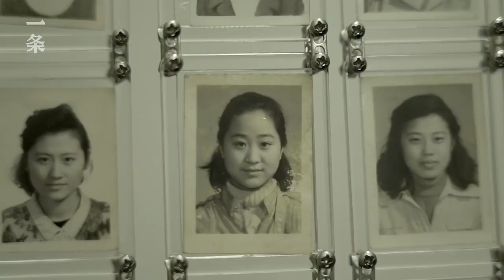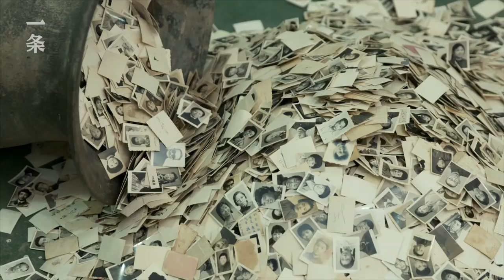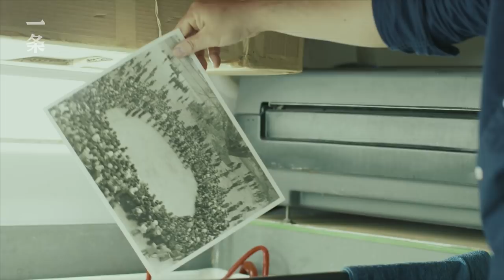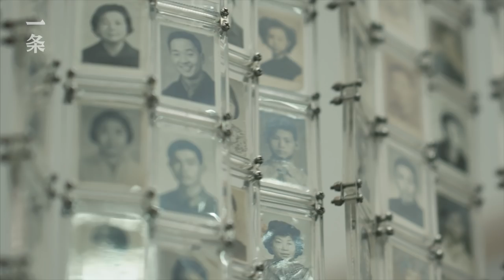中國人100年的氣質巨變 The Changes of Chinese’s Temperament in the Past 100 Years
藝術家蔡東東是名退伍軍，他從全中國收集60萬張老照片，改造做藝術作品。他的作品《一百年》收集了2340張一寸照，它們代表了三個時間段，做了三道門簾，展現中國人100年來的氣質巨變。他用撕、卷、磨、刮、燒等方式，“就像一個外科大夫一樣，給照片做手術，為廢棄老照片創造新的生命力。”
Cai Dongdong, an artist as well as a retired soldier, has collected 600 thousand old photos across China and turns them into art pieces. His work 100 Years consists of three door curtains made of 2,340 1’’ photos from three historical periods, showing the major changes of Chinese’s temperament  in the past century. With the methods of tearing, rolling, grinding, scraping and burning, he ‘gives fresh life to old photos, like a surgeon operating on patients.’

一条視頻，每日更新，請記得開啟YouTube🔔通知！（字幕點擊視頻右下角設置即可找到）